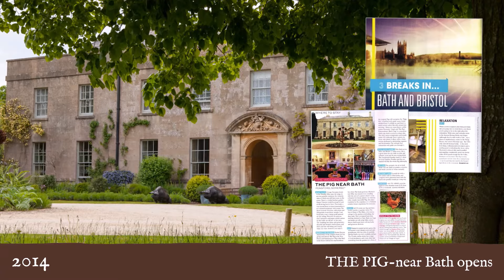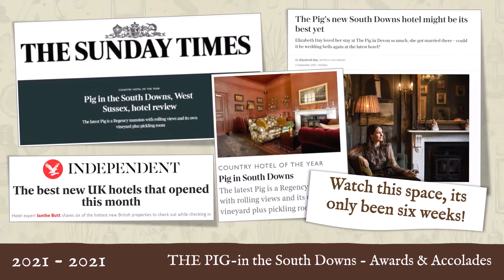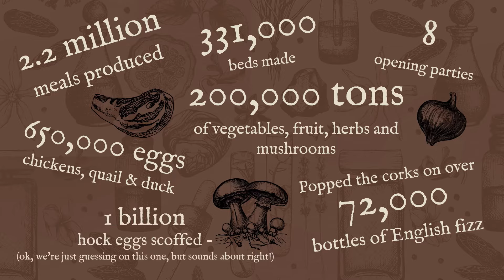10 years of THE PIG!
Take a journey through the past decade with us...